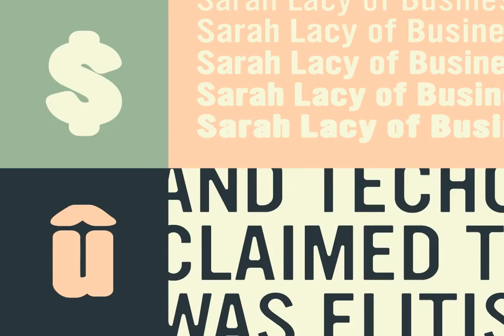YWFT Ultramagnetic Expanded Font Download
Download YWFT Ultramagnetic Expanded Font

YWFT Ultramagnetic is one of our hall of famers. In fact, from 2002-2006, it ranked in our Top Ten--spending a majority of that time at Number One. YWFT Ultramagnetic has been used by Harley Davidson, Starbucks, Disney Channel, Best Buy, Nike, Wired Magazine and Architecture Magazine, just to name a few. Now, we are proud to introduce YWFT Ultramagnetic Expanded, which takes the original design down a more conservative path by bringing out the width by 20 percent, making for more minimal, modern layout possibilities. Designed by YouWorkForThem.